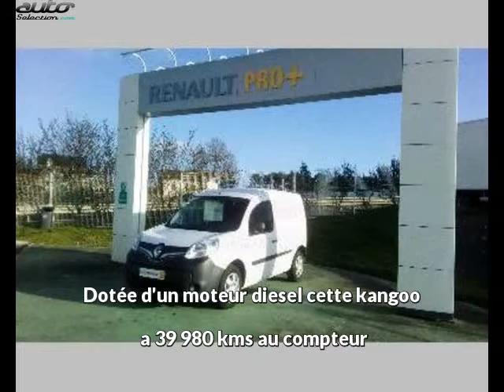Renault kangoo occasion visible à Vannes présentée par Renault vannes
Cette Renault kangoo occasion disponible à Vannes dans le 56 est mise en vente par Renault vannes - 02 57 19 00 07 - tous les détails sont